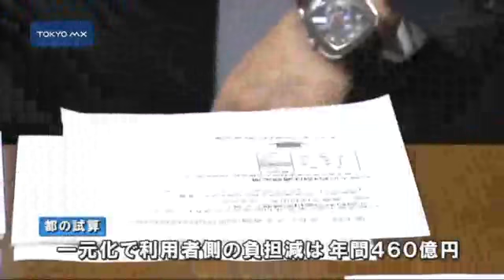地下鉄一元化に向け 東商会頭にメリットを説明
都営とメトロの地下鉄一元化を目指す東京都は現状と将来像を理解してもらおうと、東京商工会議所の岡村正会頭らに対して一元化は一般企業側にもメリットがあると説明しました。
　東京商工会議所の岡村会頭らに対し、猪瀬副知事は都が試算した一元化後の経済効果を示しました。試算によると、都営とメトロを乗り継ぐ時の料金加算などがなくなるため利用者側の負担の減少は年間460億円に上るとされ、利用のうち4割を占める定期券を負担している企業側の負担の減少は200億円に達するとメリットを訴えました。猪瀬副知事は「お金を払う側が情報を共有して矛盾している問題があるとすれば、それを気付いてもらうことが大事。そうやって広
■■↓全文を見る■■